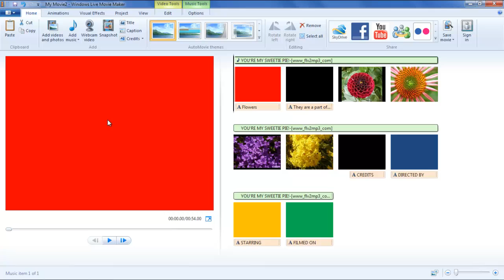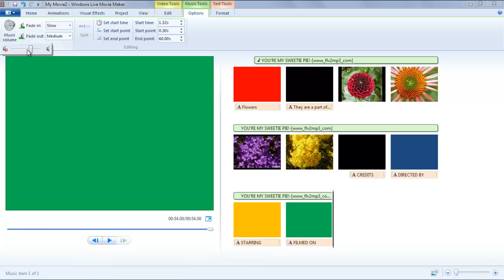How to add and edit the audio in windows live movie maker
In this tutorial, you will specifically learn how to add and edit the audio in movie maker.

In this tutorial, you will learn how to add and edit the audio through the movie maker. Editing options in windows live movie maker gives a complete professional touch to the audio which is being played alongside your video. You will get familiar with those options through this windows live movie maker tutorial.

Steps # 1 -- Add music
First of all, go to home tab and click on the 'Add music button' and navigate through your browser to pick the music file. After you have selected the music, the audio bar will appear on the story board.

Step # 2 -- Fade in and out
In order to give a fading touch to the music when it begins and ends, click on the 'fade in' and 'fade out' options respectively. You can find the options in the 'Audio' section. You can choose how you want the music to fade away through these four options none, slow, medium and fast.  In this manner, you can play around with the audio in movie maker.

Step # 3 -- Time adjustments
Next option is related to the starting and ending points of music in a video in the editing section. Through the 'start time', you set the time at which you want the audio to start playing in the video. The 'Start point' lets you adjust the particular point after which your audio will start playing. For example, if you set the start point at 30 seconds, the initial 30 seconds will have no audio playing. The 'End point' sets the time at which your music will stop playing.
If the video is 78 seconds long and you set the end point at 60 seconds, it will be stopped after the time specified no matter how long the video continues to play.

Step # 4 --Music Volume
While making up the video, you can adjust the sound of the music with the help of 'Music Volume' button in the audio section.

Step # 5 -- Audio Mix
You might want to add music to the video which already has some voice over or narration in it. Again, it is important to adjust the sound of both files playing simultaneously. In order to do so, go to the "project" tab and click on the 'Audio mix' button available in the audio section.
Drag the bar of the audio scale towards the right or the left, depending which file you want to keep louder than the other relatively.

Step # 6 -- Fit to music
Sometimes the audio is not long enough or the video is a little lengthy than the music file but still you want it to fit according to the length of the clips. You can do so by going to the "project" tab in the audio section and simply clicking on the 'Fit to music' button in movie maker.